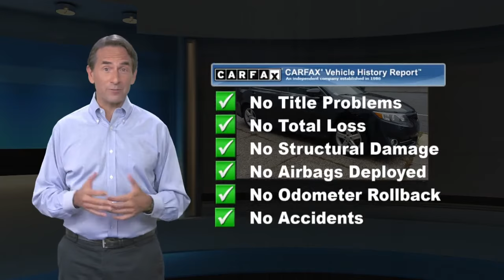Used 2014 Toyota Camry SE, Philadelphia, PA 2016902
Display Audio with Navigation and Entune App Suite  * 8-Way Power Adjustable Driver's Seat Power Tilt/Slide MoonroofBluetooth - Keyless Entry -Power Drivers Seat - 6.1" Touch Screen

[RLVID:2189:35e79de6c1040717:24d3212efd74fb10:1]